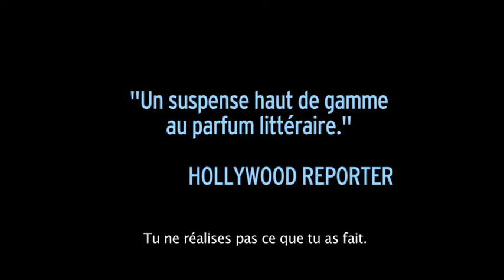La Collection Invisible - Bande Annonce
Afin de résoudre les difficultés financières du magasin d'antiquités de sa famille, le jeune Beto part à la recherche d'une collection de dessins rares dans l'intérieur du Brésil. Il y fait la connaissance de Samir, un collectionneur vivant au milieu des siens dans une plantation de cacao abandonnée. La rencontre avec le vieil homme ruiné oblige Beto à confronter son propre vide existentiel et à renouer avec son passé. Inspiré d'un conte de Stefan Zweig.